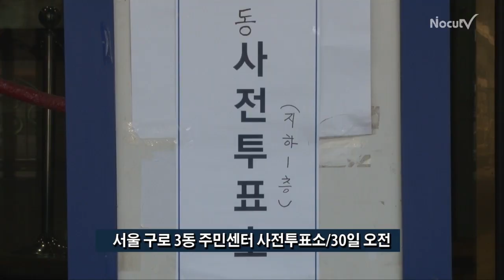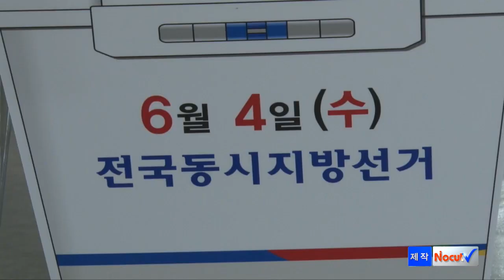[NocutView] "빠르고 편리" 신분증만 있으면 전국에서 사전투표 OK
6.4 지방선거 사전투표 첫날 소중한 한 표를 행사하기 위한 유권자들의 발걸음이 하루종일 이어졌다.

해외 주재 근무로 출국한 앞둔 박성호(33) 씨는 30일 오전 서울시 구로구 구로 3동 사전투표소를 찾아 투표를 마쳤다.

박 씨는 "당분간 한국을 떠나 있어야 하는데, 원하는 분에게 한 표를 던져드리고 싶어서 미리 투표를 하러 왔다"고 말했다.

유권자들은 신분증만 있으면 지역에 관계없이 전국 어디서나 투표를 할 수 있는데다, 본인확인기를 이용한 신속한 본인확인 절차에 큰 만족감을 나타냈다.

본인 확인기는 주민등록증이나 운전면허증 등 사진이 부착된 신분증을 기계에 투입하고, 손가락 지문을 인식시키면 투표인 명부 대조같은 번거로운 절차없이 바로 본인 확인을 할 수 있다.

이번 사전 투표는 전국 3,500여 투표소에서 30~31일 이틀간 오전 6시부터 오후 6시까지 진행된다.

사전투표소 위치는 선관위 홈페이지나 대표전화 1390으로 확인할 수 있다.